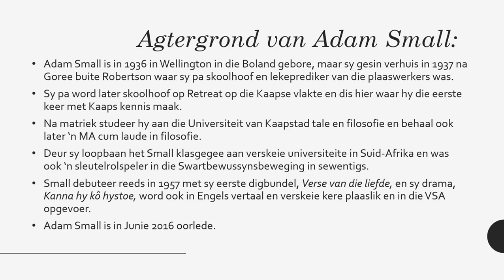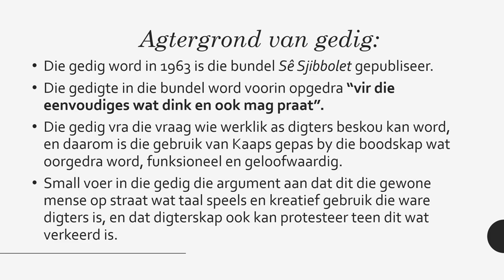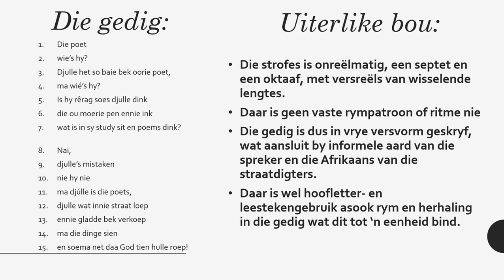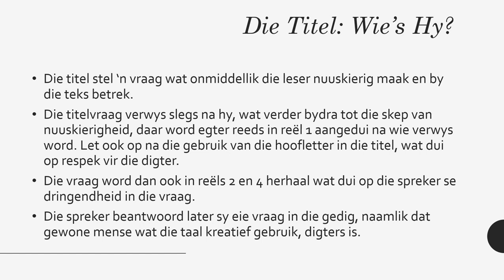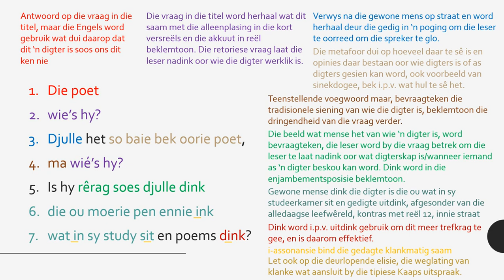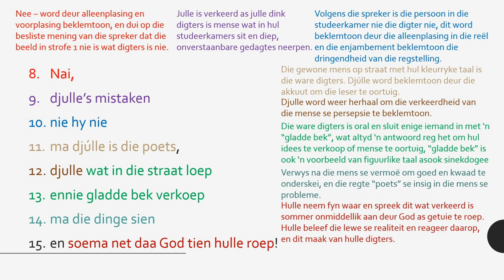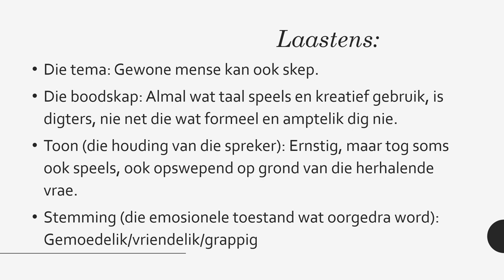Afrikaans Huistaal Graad 12 gedig: Wie's Hy?